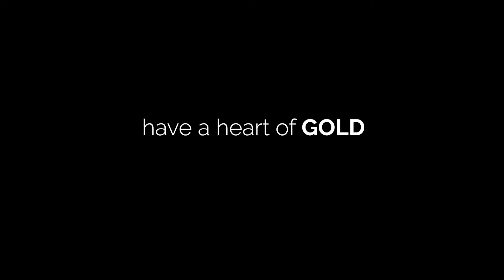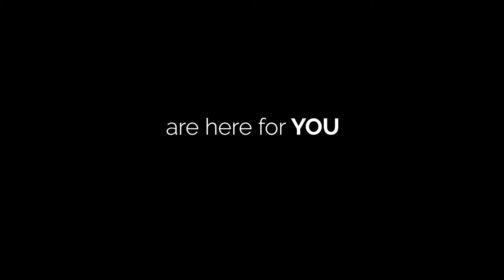Volunteering at Clearview Cancer Institute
The role of a volunteer at Clearview Cancer Institute is to enhance the quality of life of our patients and caregivers by providing excellent care in a warm, supportive, and caring environment.
To find out more about how to become a volunteer at Clearview Cancer Institute,